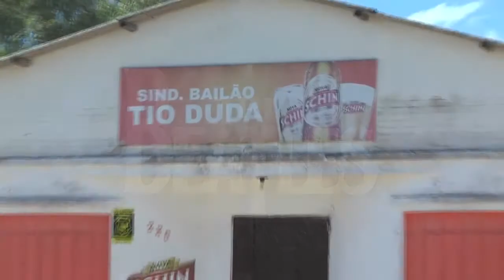CONFIRA A AGENDA DESSE FINAL DE SEMANA EM TAPES